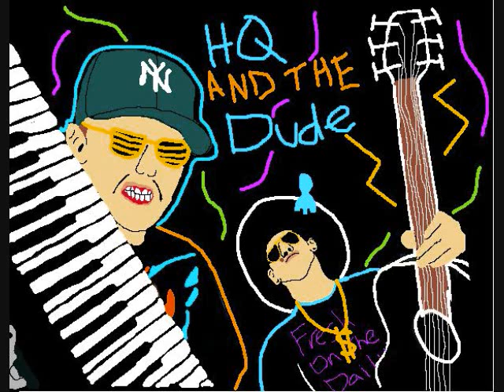HQ and the Dude- Straight Fuego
First track from HQ and the Dude